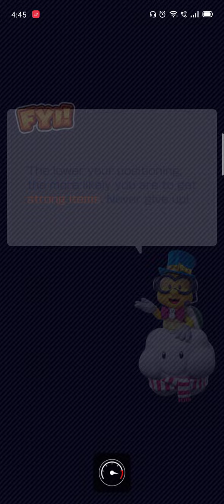Big Reverse Race with Mario (Golf) in GBA Sky Garden (150cc)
Mario (Golf) gets 1st place in the GBA course.